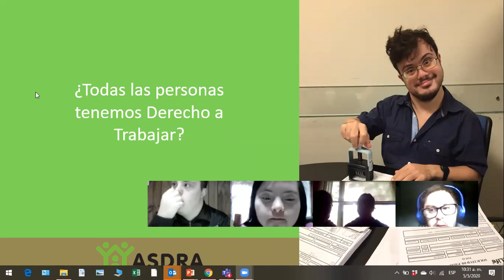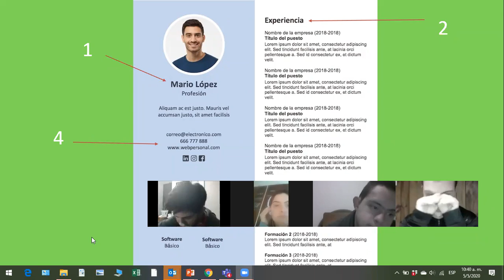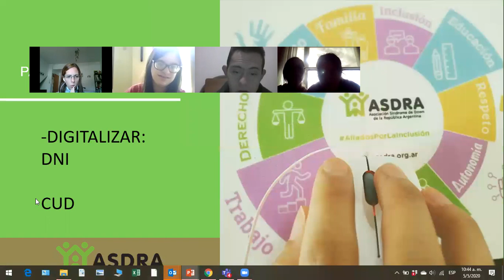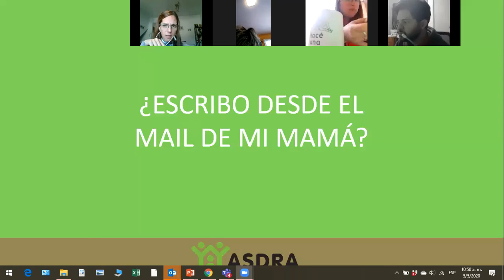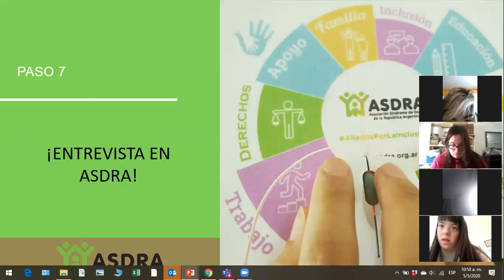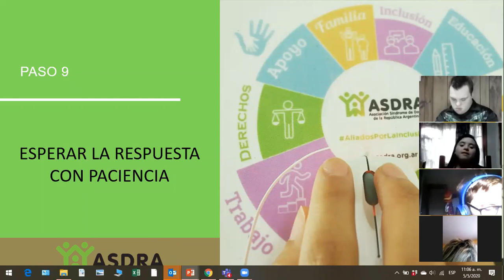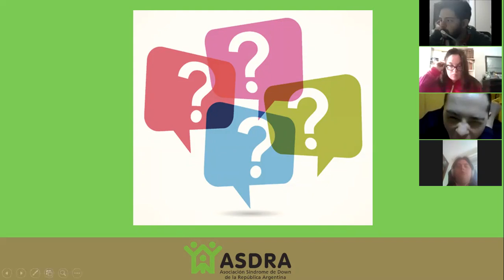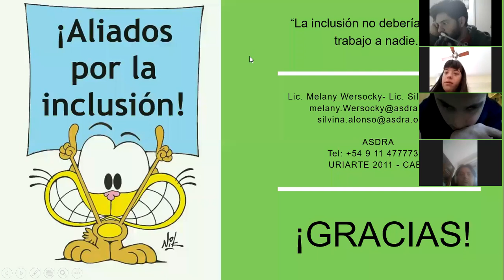Quiero trabajar y no sé por dónde empezar - charla web para personas con síndrome de Down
Coordinan:

Lic. Silvina Alonso
Terapista Ocupacional
Coordinadora del Programa de Inclusión Laboral de Personas con Discapacidad Intelectual de ASDRA.
Miembro del Comité Cientifico de FiaDown.
Columnista en Programa Desde la Vida, en la TV pública.
Asesora en Red de Trabajo Inclusivo.

Lic. Melany Wersocky
Terapista Ocupacional
Coordinadora del Programa Promoviendo la Vida Independiente de ASDRA
Colaborar del programa de Inclusión Laboral de Personas con Discapacidad Intelectual de ASDRA.